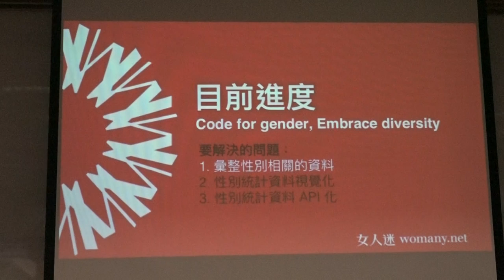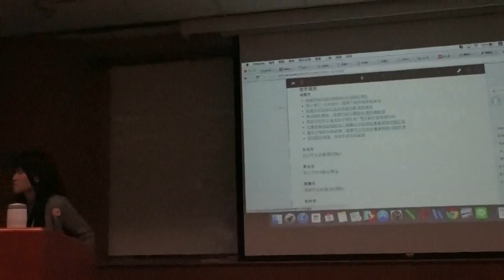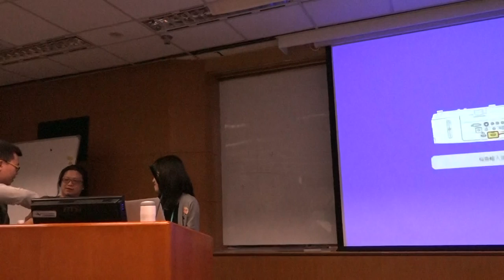g0v tw hackath18n 成果報告 性別統計資料庫 亞太營運黑客松